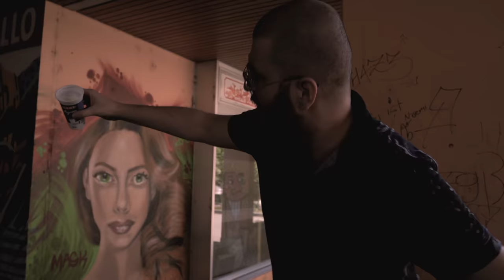Juka - Baci Sub - (Official Video 4K)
Lyrics: Juka
Beat: Beatdemons (licence purchased on beatdemons.com)

Special thanks to: Afrim and Ramiz